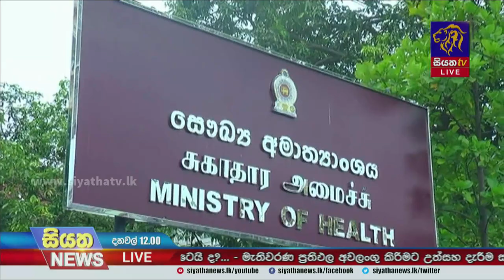සෞඛ්‍ය වෘත්තීය සමිති හෙට පැවැත්වීමට නියමිතව තිබූ වර්ජනය තාවකාලිකව අත්හිටවයි | Siyatha News